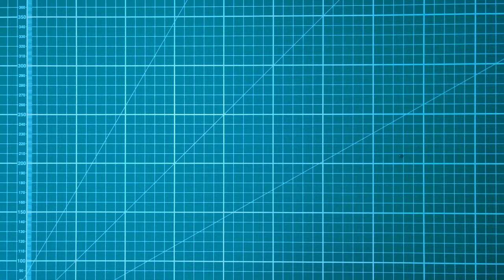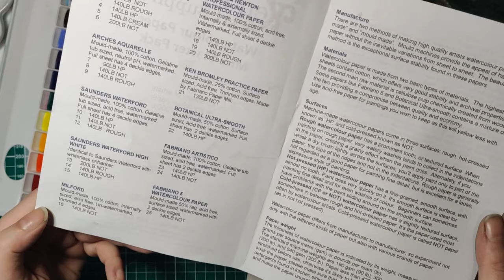Unboxing: New Watercolour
Welocme back! I got some new paints as I have a problem and that problem is that I do not own all the watercolours.

These are a mix off student grade Van Gogh paints and Ken Bromley paints. They are fun!